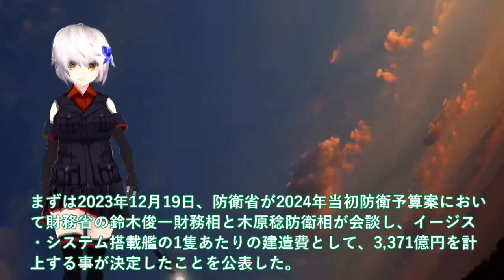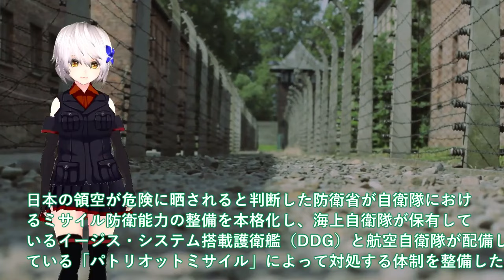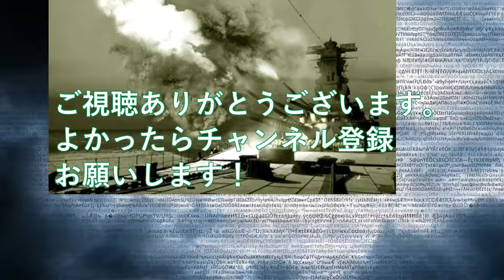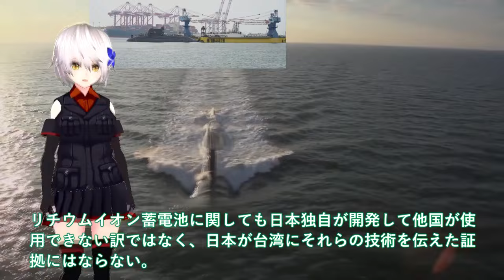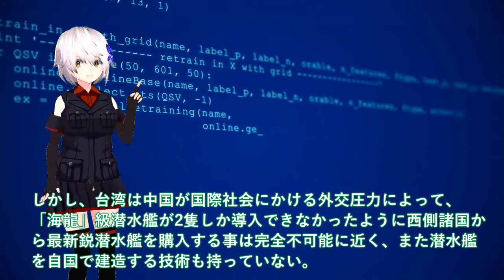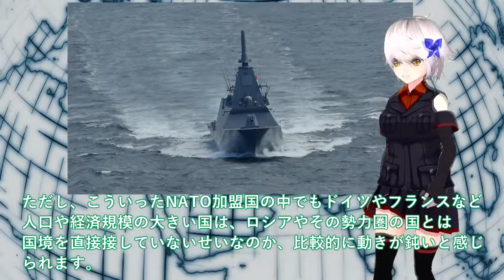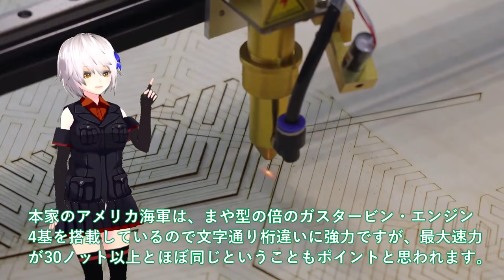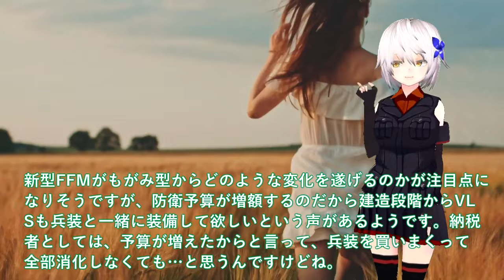【防衛軍事力】陸海空自最強 海自ついに最大イージス艦大和建造開始か！3731億円計上イージスシステム搭載艦＃令和の大和が世界最大級【ゆっくり解説】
1海自ついに最大イージス艦大和建造開始か！3731億円計上イージスシステム搭載艦＃令和の大和が世界最大級のイージス？

2海上自衛隊引渡し！台湾初の国産建造潜水艦ドックから洋上へ＃海鯤潜水艦潜航深度900mでたいげい型超えか？

3海自の危機ももがみ型早くも建造中止か！三菱本気で後継艦建造に画期的な性能＃もがみ型の戦略的能力に国連も恐れる？